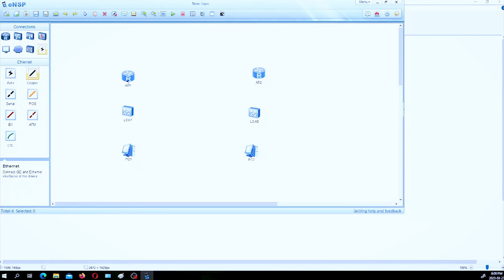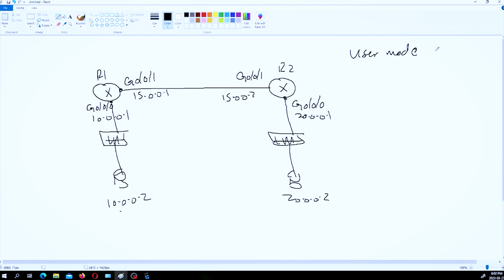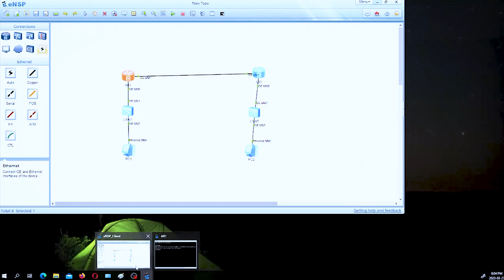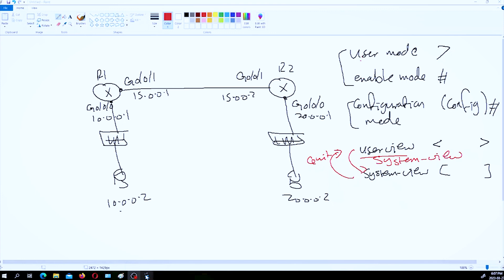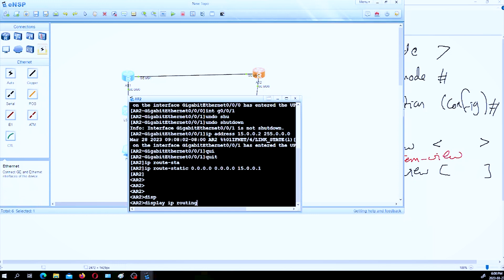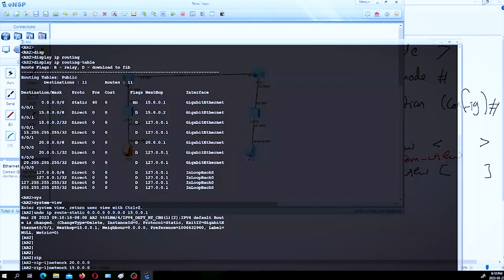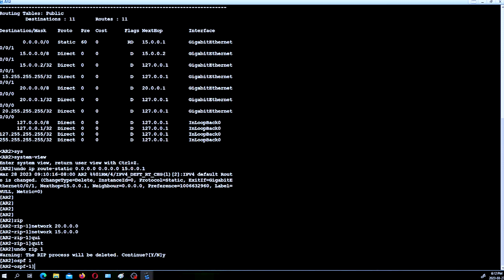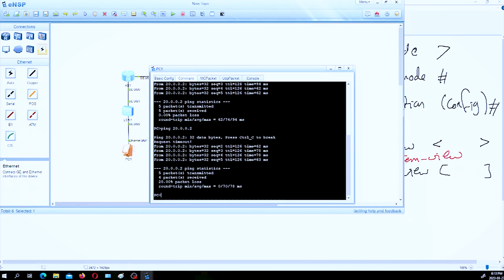Moving from Cisco to Huawei Part1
We at Network Plus Training Center, dedicated and hard working to provide the best quality of ICT and Management Courses. We do provide the courses In-Class, Online and Recorded Videos.